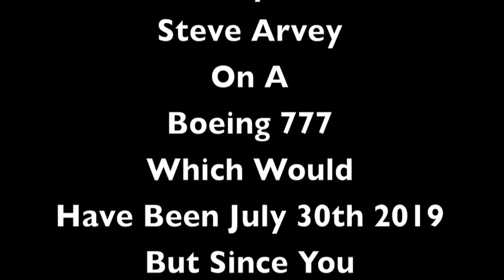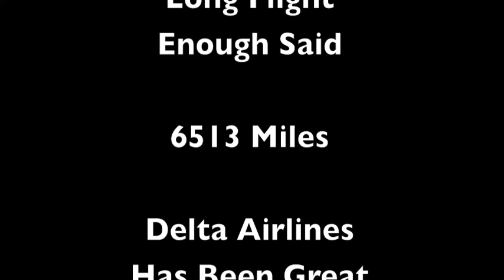Greetings From Australia Original Song From Steve Arvey "The Lost Day"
Always interesting when you travel to Australia Or New Zealand. You are thrown into the future and lose a day in your life. I did happen to write this song on the plane in a 2 part series.